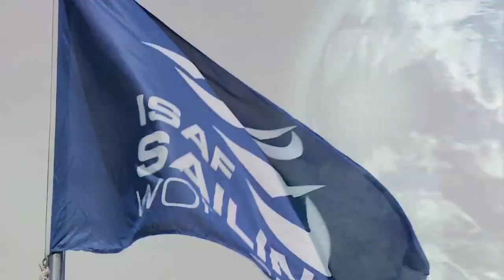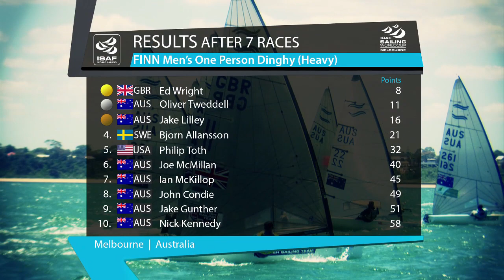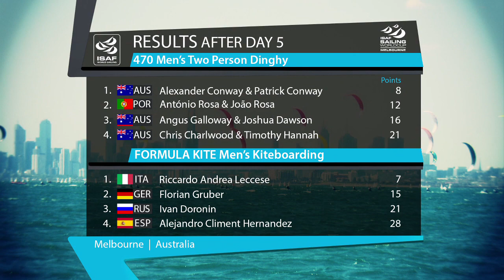2014 ISAF Sailing World Cup Melbourne - Day 5 Highlights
Catch up on the action from the Finn, 470s and Kiteboarding from ISAF Sailing World Cup Melbourne.